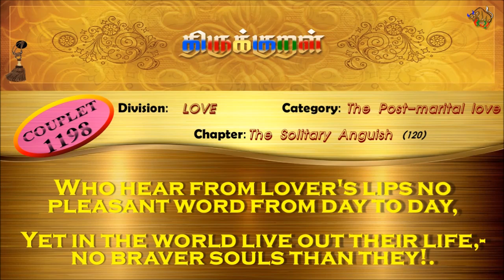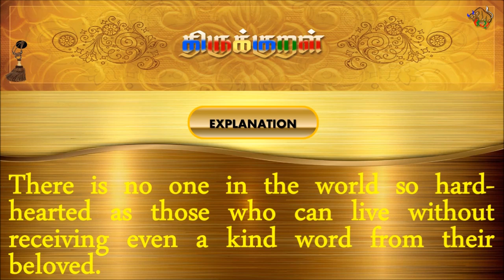திருக்குறள்/THIRUKKURAL (1198/1330) - வீழ்வாரின் இன்சொல் - தனிப்படர்மிகுதி (TAMIL/ENGLISH)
திருக்குறள்/THIRUKKURAL - TAMIL/ENGLISH

பால்: காமத்துப்பால்
இயல்: கற்பியல்
அதிகாரம்: தனிப்படர்மிகுதி
குறள் 1198/1330
KURAL 1198/1330

“வீழ்வாரின் இன்சொல் பெறாஅது உலகத்து
வாழ்வாரின் வன்கணார் இல்.”